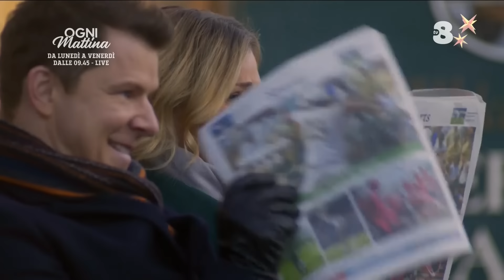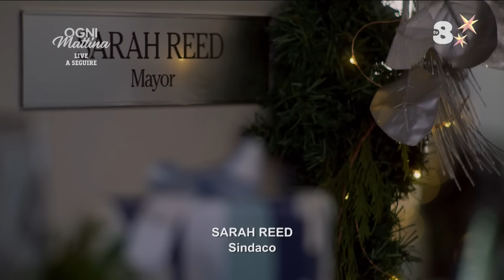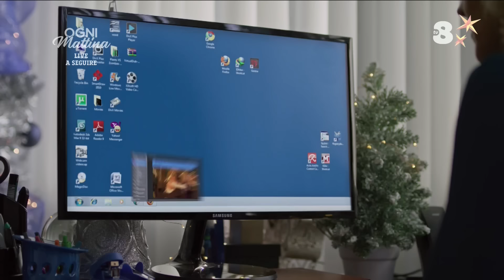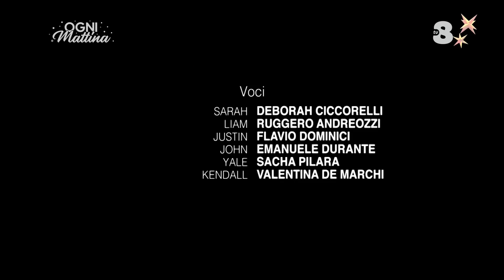Come Neve a Natale - Film completo HD 2019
Film completo del 2019 diretto da David Weaver.
Genere Commedia/Sentimentale.
Produzione USA.
Un concorso di decorazioni natalizie, lo Strafford Candle,  mette in palio un premio per la cittadina del New England che maggiormente abbia colto lo spirito natalizio. Liam, sindaco di West Riverton,  e Sarah, Primo Cittadino di East Riverton, entrano così in competizione, compiendo ogni azione per far vincere la propria gente...

                                                          CAST

Liam                                           Eric Mabius
Sarah                                         Tricia Helfer
Kendall                                      Aliza Vellani
Yale                                              Raf Rogers
Catherine Clark                   Colleen Winton
Ben Clark                              Michael Kopsa
Justin                                         Nolan Hupp
Frank                                       Peter Benson
Maureen                                       April Telek
John                                           Viv Leacock
Enzo                                           Byron Noble
Tricia                                  Katrina Reynolds
Reporter                                       Susie Wall